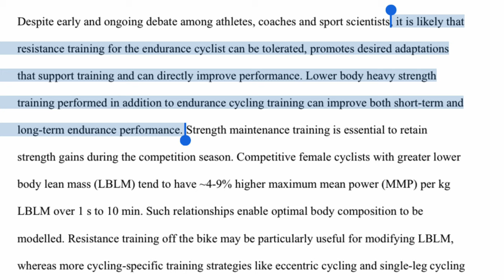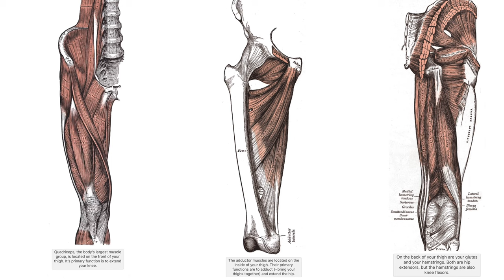HOW TO BOOST YOUR POWER IN CYCLING | a must know | advise from a Physiotherapist #2 | by GAYE PARIS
So this is the 4 simple but hard way to boost your legs in cycling!

QUALITY JERSEYS